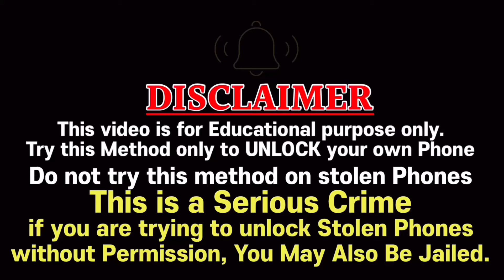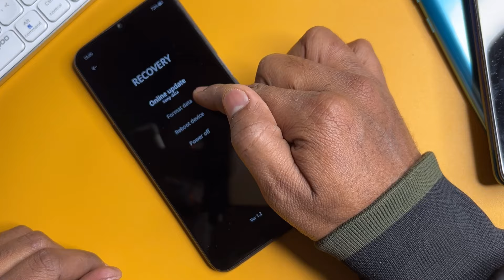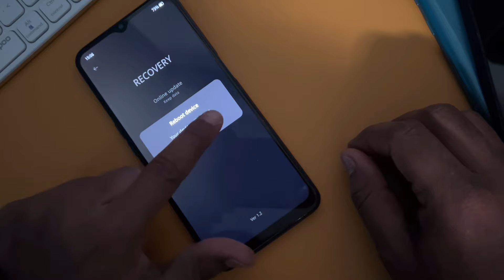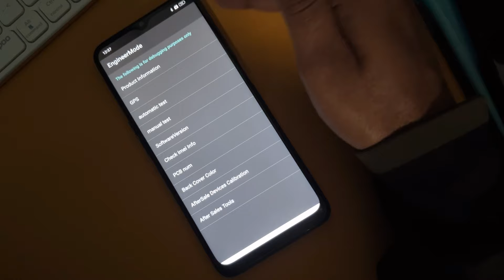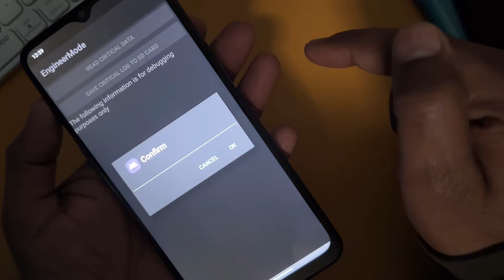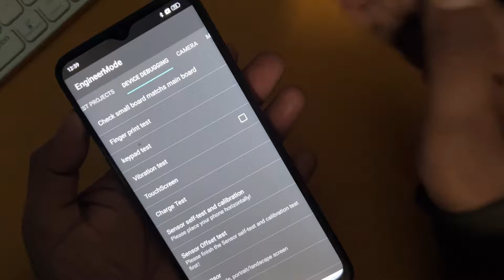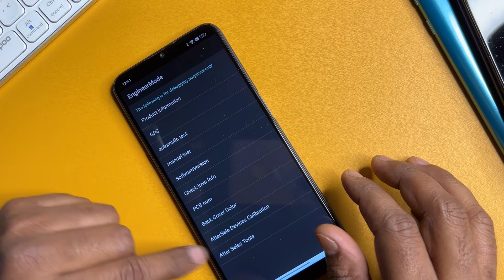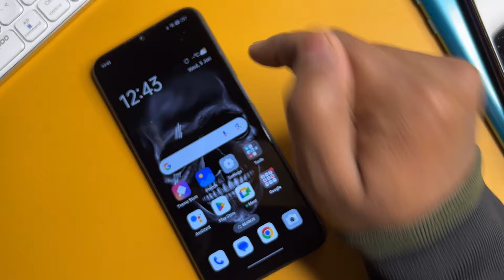January 2024:- oppo mobile ka lock kaise tode, how to unlock oppo phone if forgot password 100% Ok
oppo ka lock kaise tode 2024
oppo mobile ka lock kaise tode
oppo a3s hard reset pattern unlock pin reset
all oppo reset password 2024
oppo a5s hard reset forgot password
About this video- Dosto Aaj Ki Is Video Me Maine Aapko ( All Oppo Password Lock ) Ke Bare Me Bataya Hai Ummeed Hai Aapko Ye Video Bahut Hi Jyada Pasand Aayegi Thank You So Much...